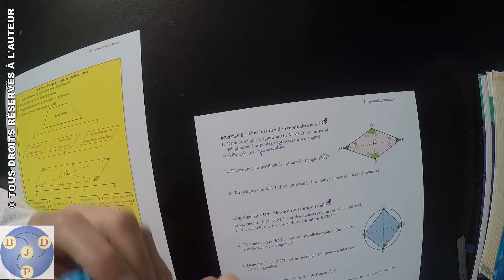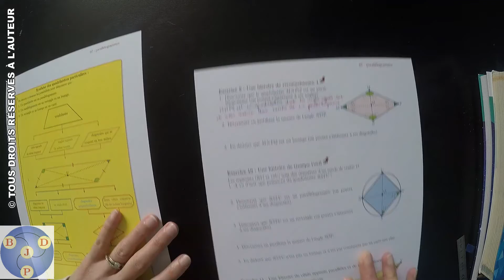5ème : 07x09 - Une histoire de reconnaissance 4